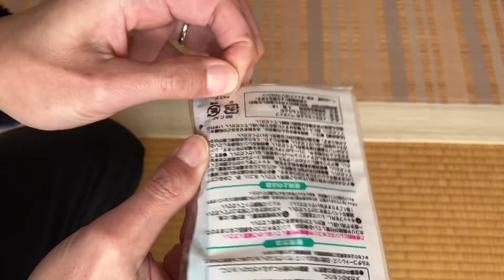売り切れ多発のメガネのくもり止めを試しました！ダイソー100均商品！！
マスクを付けているとメガネが曇って困っていました。
100均で良い商品を見つけたので紹介します。